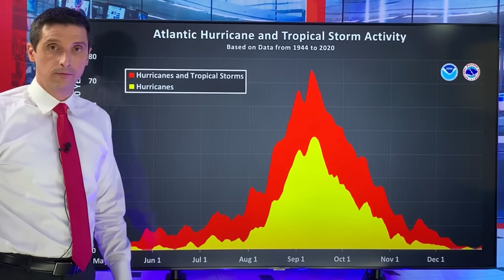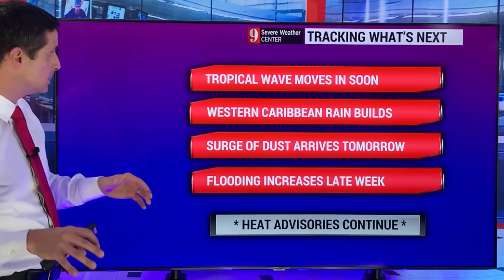Next System brings Flooding to the Caribbean...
Our next tropical wave will bring more flooding to parts of the Caribbean, especially around Trinidad and Tobago and Guyana.

On the other side, there will be extremely heavy rain for parts of Honduras, Nicaragua, Costa Rica, and Panama. Mudslides or landslides are likely late week! Over 150 mm of rain, or half a foot, is possible in spots. This flooding is life-threatening. Please use caution around rivers, streams, and and river crossings.

There is a chance this area in the Western Caribbean may try to spin-up into a brief tropical depression or tropical storm. Monitoring!